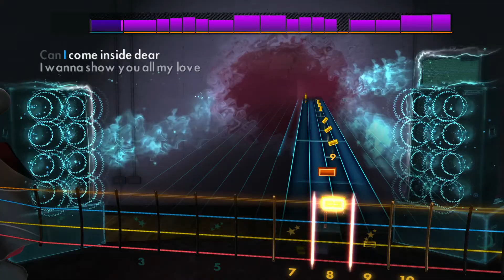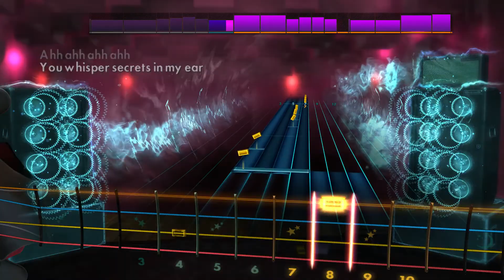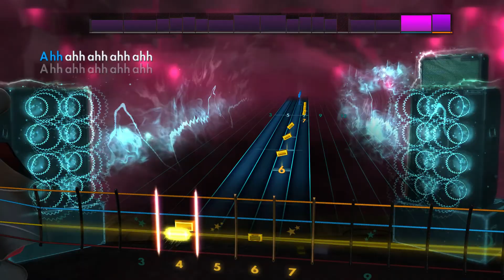Rocksmith 2014 DLC [Bass] - Queens of the Stone Age - Little Sister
Fingers a little slow today on those transitions...